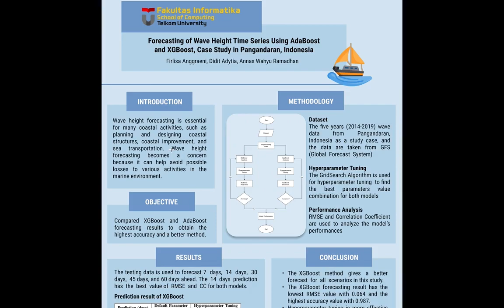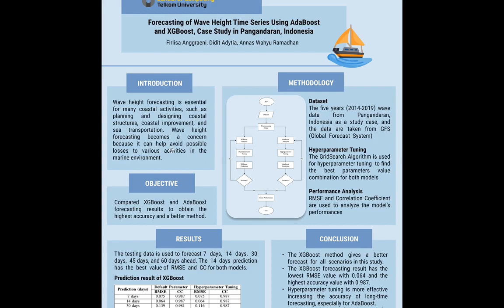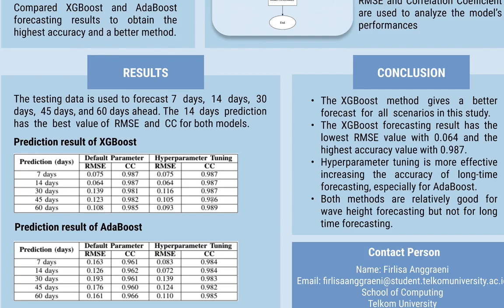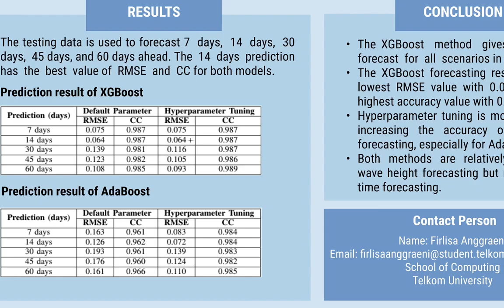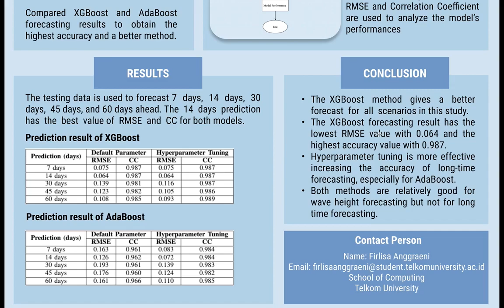Forecasting of Wave Height Time Series Using AdaBoost & XGBoost: Case Study in Pangandaran Indonesia